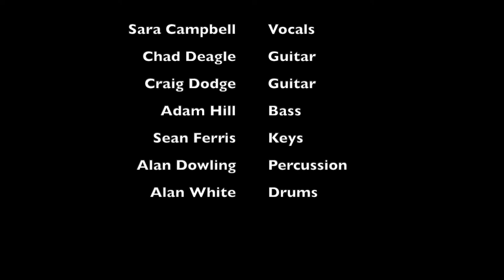Beat the Winter Blues Concert 2019 - Liam Corcoran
Liam Corcoran, vocals; Sara Campbell, vocals; Chad Deagle, guitar;
Craig Dodge, guitar; Adam Hill, bass; Sean Ferris, keys;
Alan Dowling, percussion; Alan White, drums
Key West Intermezzo (I Saw You First) by John Mellencamp and George Green